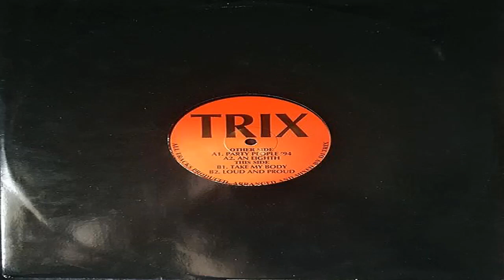Trix - Take My Body - Trix Records 1994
Oldskool Anthem: Trix - Take My Body - Trix Records 1994

A Side
1. Party People '94
2. An Eighth

B Side
1. Take My Body
2. Loud & Proud

I don't claim to own the copyright or ownership to any of the music I have uploaded.. If you don't want your content here (that goes for audio or images) please feel free contact me immediately via email: and I WILL REMOVE THE VIDEO OR ARTWORK IMMEDIATELY!